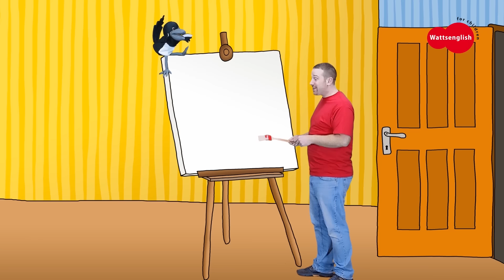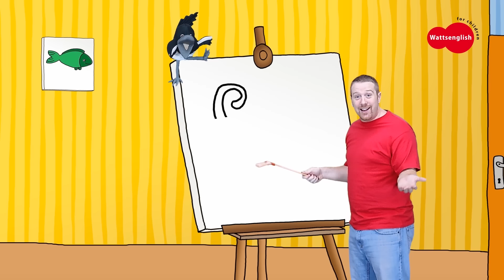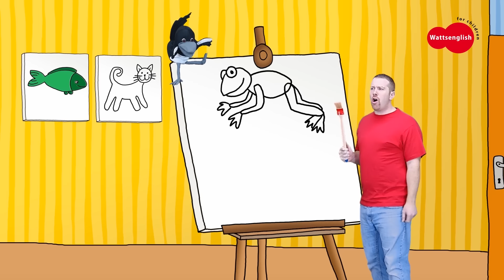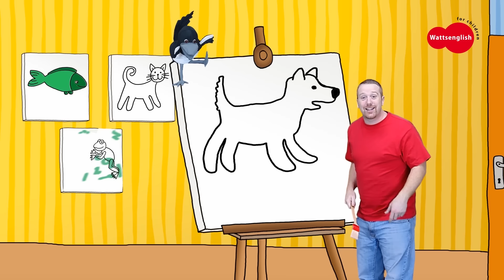Animals for Children | Kids Short Stories from Steve and Maggie | Learn English with Wow English TV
Steve and Maggie are playing with animals today in this story for children. Firstly, Steve’s on a farm with lots of animals. Then Steve sings about different types of insects. Finally Steve and Maggie draw some animals together. Let’s jump into this English collection for children with Steve and Maggie. Steve repeats words such as a cow, a horse, a sheep, a goat, a butterfly, a ladybird, a worm and a fish. HAVE FUN and learn English with our short stories for children!